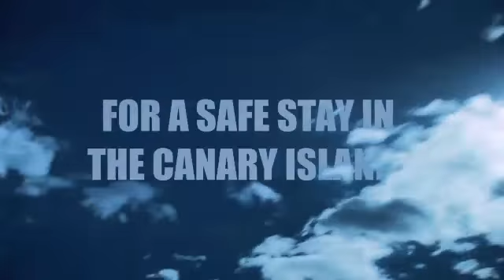consejos lluvia ing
Consejos en caso de alerta por lluvias